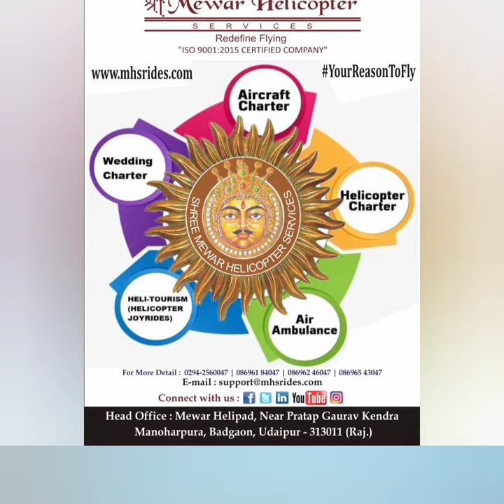EXPERINCE HELICOPTER WEDDING DOLI | ENTRY | WEDDING CHARTERS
Experience the Un-Matched "𝗪𝗘𝗗𝗗𝗜𝗡𝗚 𝗖𝗛𝗔𝗥𝗧𝗘𝗥 𝗦𝗢𝗟𝗨𝗧𝗜𝗢𝗡𝗦" With Us & Give Wings to your Weddings.
Best in Class, Safe & Private Mode of Transport. Book from our Wide Range of Wedding Charters like HelicopterDoli HelicopterEntry FlowerShower HelicopterPhotoShoot WeddingJoyrides & Many More.
𝘾𝙤𝙣𝙩𝙖𝙘𝙩 𝙤𝙪𝙧 𝙩𝙚𝙖𝙢 𝙩𝙤𝙙𝙖𝙮 𝙛𝙤𝙧 𝙢𝙤𝙧𝙚 𝙀𝙭𝙥𝙚𝙧𝙞𝙣𝙘𝙚𝙨 & 𝙈𝙚𝙢𝙤𝙧𝙞𝙚𝙨!!
◆Fly High Is the New Normal◆

Please Like and Follow on LinkedIn, Facebook, Twitter and Instagram. 😊

Our Services :-

◆Wedding Charters
◆Helicopter Joyrides
◆FlowerShower
◆HelicopterPhotoShoot
◆Corporate Charters
◆Celebrity Charters
◆Air Ambulance
◆Emergency Charters & many more.